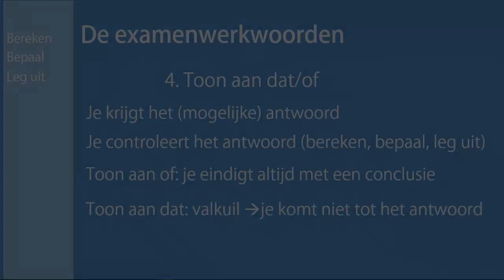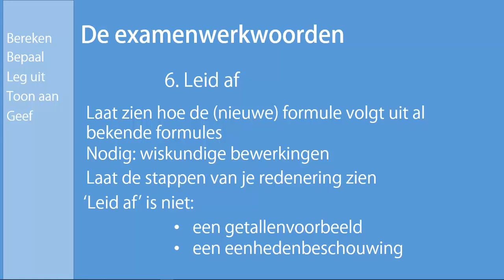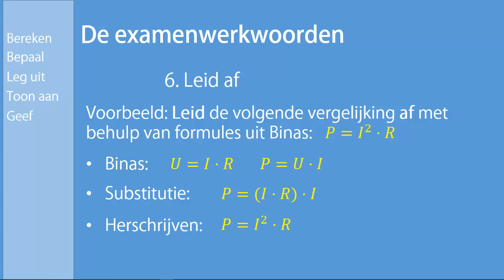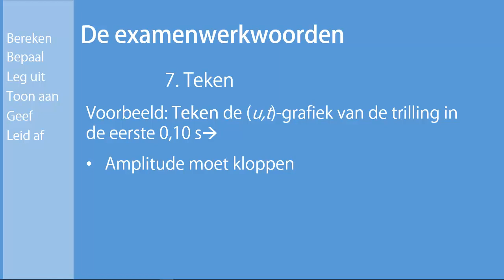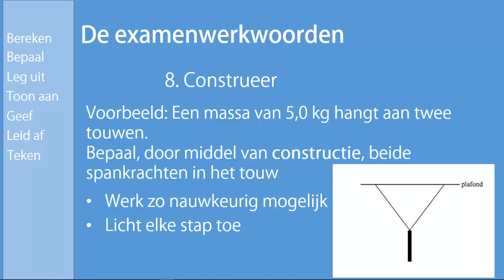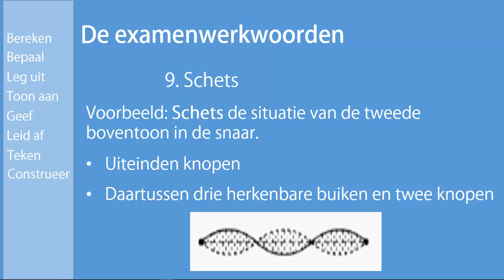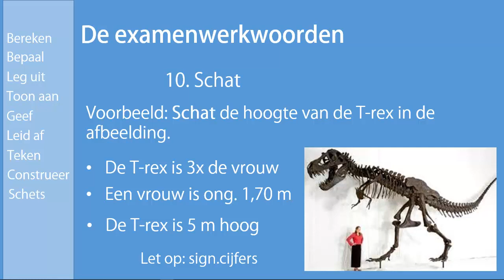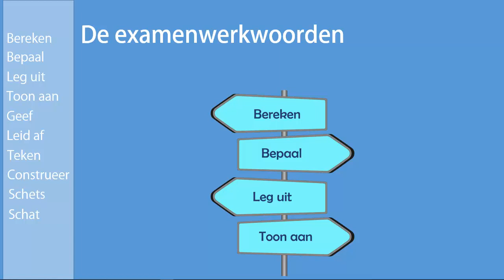Examenwerkwoorden II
De eerste stap naar je goede antwoorden!
In deze video worden de examenwerkwoorden 'geef', 'leid af', 'teken', 'construeer', 'schets' en 'schat' behandeld. Dit is de tweedee van een serie van twee video's over examenwerkwoorden.